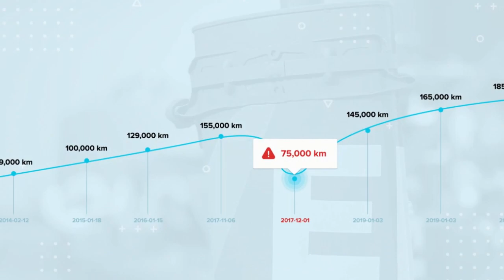Ford Vignale 2018r..Skoda Lauri & Clement..Audi a4 b9 Kilka Sztuk..Zacny Plac z Furami Premium